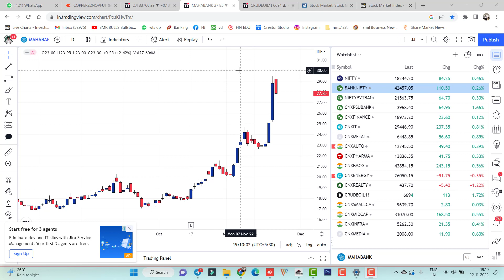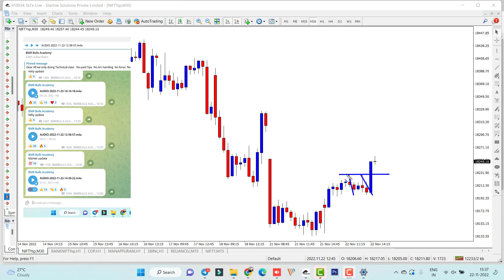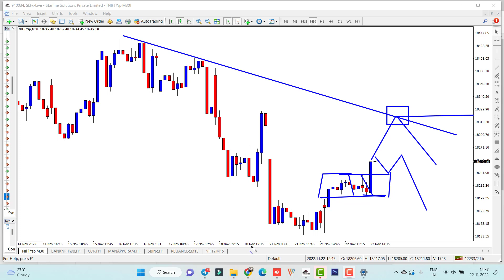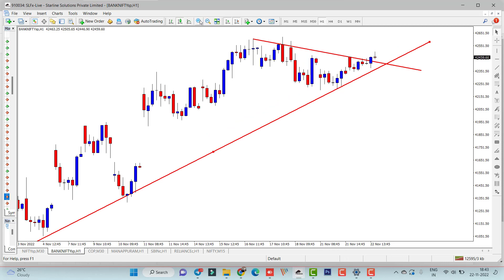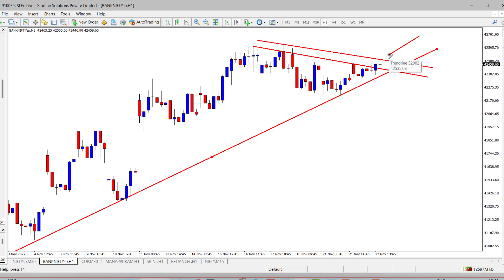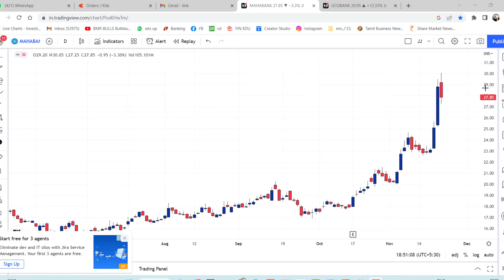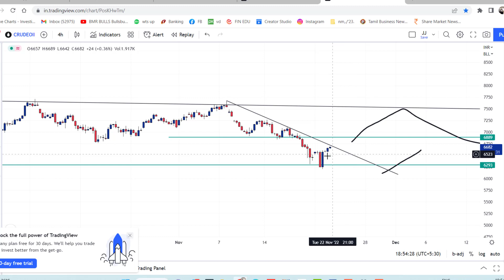Nifty Prediction and Bank Nifty Analysis for Wednesday | 23 November 2022 | Bank NIFTY Tomorrow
nifty analysis for 23 November Wednesday
bank nifty analysis for 23 November Wednesday
bank nifty expiry 23 November Wednesday
nifty expiry on 23 November Wednesday
Nifty Forecast
nifty
Nifty Nifty
nifty share price
bank nifty
nifty 50
bank nifty share price
nifty today
nifty tomorrow
nifty analysis
banknifty analysis
nifty prediction
banknifty
nifty
nifty tomorrow
nifty tomorrow
nifty analysis
banknifty analysis
nifty prediction
banknifty
nifty
nifty nifty
nifty live
Wednesday market prediction
23 November bank nifty
23 November market
23 November market analysis
23 November nifty
Wednesday market prediction
bank nifty
Wednesday market
nifty
nifty 50
nifty 50 tomorrow prediction
nifty analysis